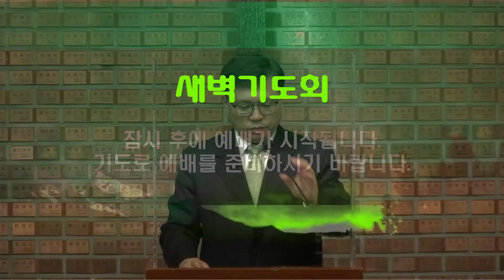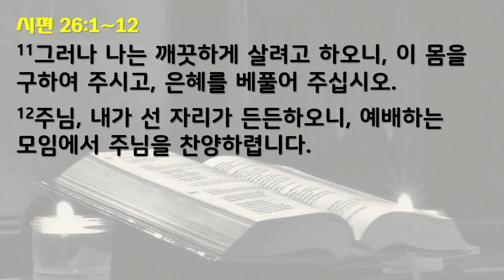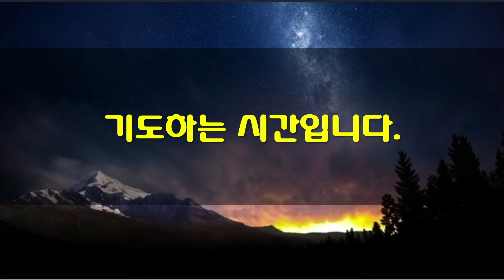1월14일 새벽기도회(가정예배)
*성경: 시편 26:1-12
1   주님, 나를 변호해 주십시오. 나는 올바르게 살아왔습니다. 주님만을 의지하고 흔들리지 않았습니다.
2   주님, 나를 샅샅이 살펴보시고, 시험하여 보십시오. 나의 속 깊은 곳과 마음을 달구어 보십시오.
3   나는 주님의 한결같은 사랑을 늘 바라보면서 주님의 진리를 따라서 살았습니다.
4   나는 헛된 것을 좋아하는 자들과 한자리에 앉지 않고, 음흉한 자들과도 어울리지 않았습니다.
5   나는 악인들의 모임에서 그들과 어울리기를 싫어하고, 한자리에 있지도 않았습니다.
6   주님, 내가 손을 씻어 내 무죄함을 드러내며 주님의 제단을 두루 돌면서,
7   감사의 노래를 소리 높여 부르며, 주님께서 나에게 해주신 놀라운 일들을 모두 다 전하겠습니다.
8   주님, 주님께서 계시는 집을 내가 사랑합니다. 주님의 영광이 머무르는 그 곳을 내가 사랑합니다.
9   나의 이 목숨을 죄인의 목숨과 함께 거두지 말아 주십시오. 나의 이 생명을 살인자들의 생명과 함께 거두지 말아 주십시오.
10   그들의 왼손은 음란한 우상을 들고 있고, 그들의 오른손은 뇌물로 가득 차 있습니다.
11   그러나 나는 깨끗하게 살려고 하오니, 이 몸을 구하여 주시고, 은혜를 베풀어 주십시오.
12   주님, 내가 선 자리가 든든하오니, 예배하는 모임에서 주님을 찬양하렵니다.